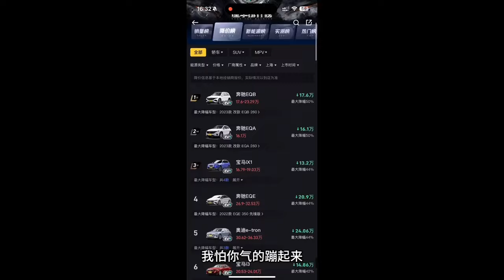新车按揭，全是坑，全是欺骗？汽车按揭